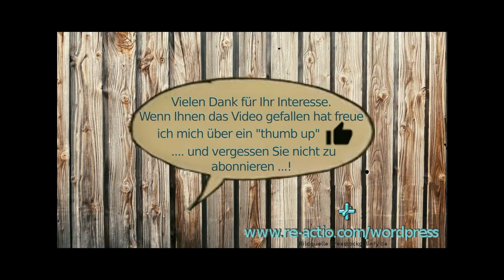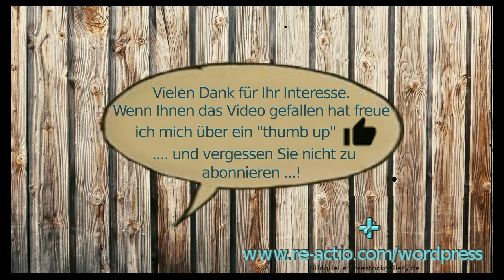Meisen am Futterhaus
Futterstellen [Vogelhäuschen] sollen schon vor Einsetzen der kalten Jahreszeit eingerichtet werden - damit sich die Vögel daran gewöhnen und nicht erst lange suchen müssen wenn es friert wie im Video (Zeitraffer 10x) zu sehen ist machen sie durchaus rege vom 'Angebot' Gebrauch.

Aufnahme mit SJCAM4000